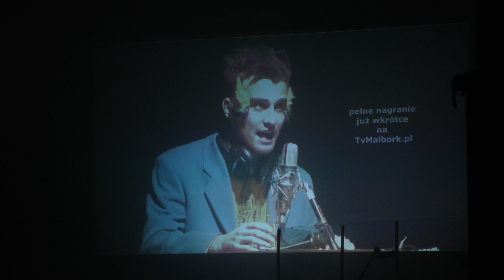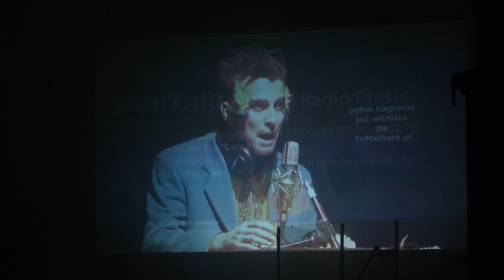35- lecie Balbin. Zobacz pełne nagranie z koncertu. CZ.I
35 lat temu Maria Seibert otworzyła Studio Wokalne Balbiny. Z początku projekt był związany z pracą w szkole, później przerodził się w wielką życiową pasję, dzięki której kolejne pokolenia wokalistów rozpoczynały swoją przygodę z muzyką.

W sobotę, 1 lutego br. na scenie Karwanu stanęli prawie wszyscy wychowankowie Studia Wokalnego Balbiny. Jubileuszową galę poprowadzili Anna Szatybełko oraz Michał Juszczakiewicz, słynny gospodarz program „Od przedszkola do Opola”. O aranżacje muzyczne zadbał zespół  pod kierownictwem Adama Lemańczyka.

Można by wiele pisać i mówić o emocjach w trakcie gali. Ale w sumie nie ma po co, gdyż całość widowiska zarejestrowała nasza kamera.

Zapraszamy na muzyczną przygodę ze Studiem Wokalnym „Balbiny”.